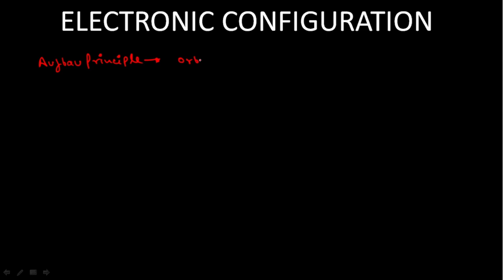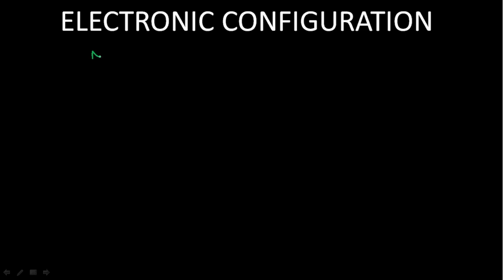Electronic Configuration | Atomic Structure | JEE, CBSE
We present to you the video lecture on Atomic Structure. 👨🏻‍🎓
Video Lecture by: Mohit (IIT Roorkee)